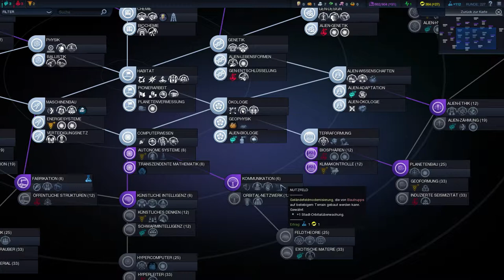Let's Play: Civilization Beyond Earth #10 - Das Handeln ist des Müllers Lust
Um den Anschluss an Sascha nicht zu verlieren starten wir in dieser Folge viele viele Handelsrouten, das bringt unserer Kultur, Wirtschaft und Wissenschaft tatsächlich einen ordentlichen Boost den wir schnell in Punkte und höhere Produktion umwandeln können.